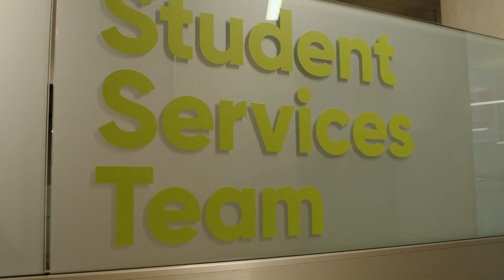Student Support for our college-level students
Find out everything you need to know about our Student Support team.

For more information head over to our website or come and visit us at our upcoming open days.

5FGQMKXAGOWBOC6H